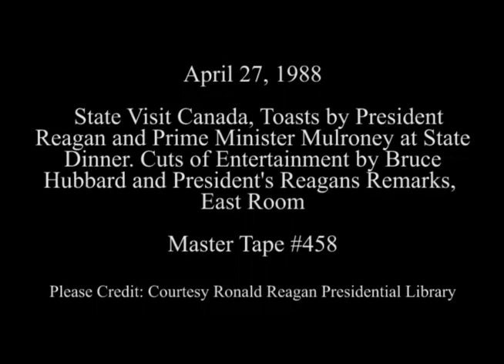President Reagan's Toast at the State Dinner for PM Brian Mulroney on April 27, 1988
Full Title: State Visit Canada, Toasts by President Reagan and Prime Minister Brian Mulroney at State Dinner in State Dining Room, Excerpts of Entertainment by tenor Bruce Hubbard at state dinner, remarks by President Reagan in East Room on April 27, 1988

Access Restriction(s):Unrestricted
Use Restriction(s):Unrestricted